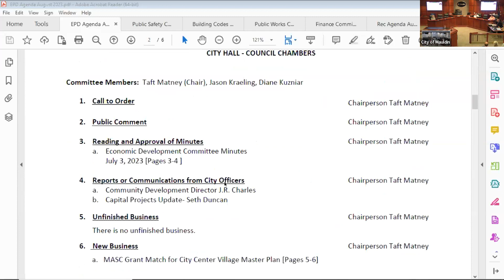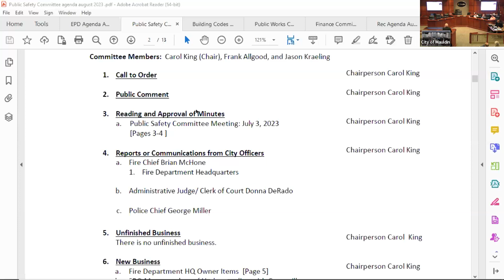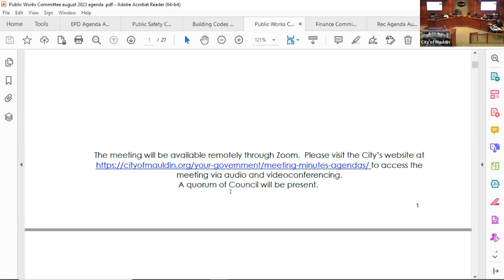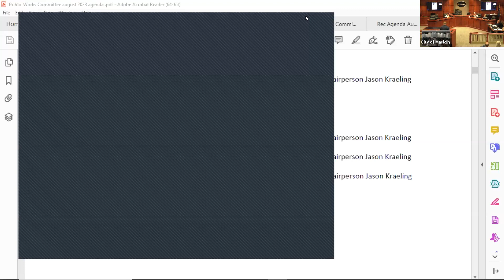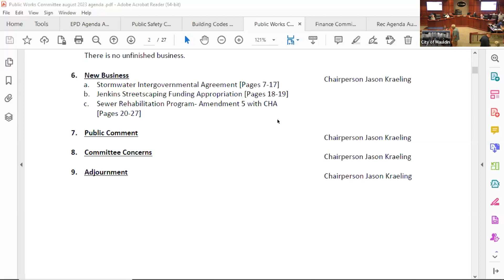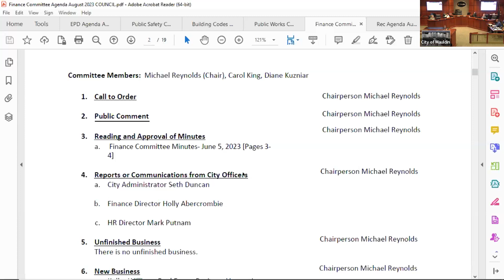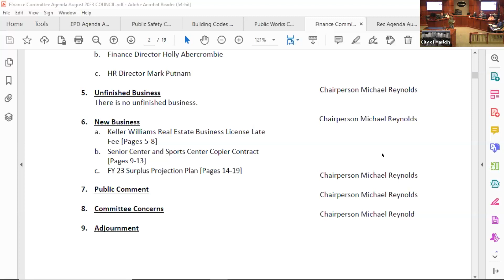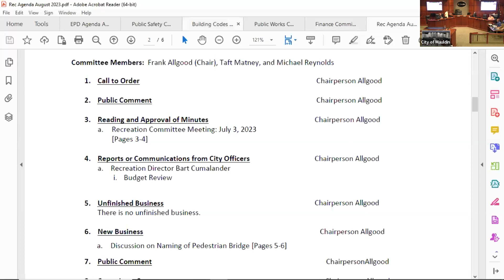Mauldin Committee Meetings - August 7, 2023 - City of Mauldin, SC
Committee Meetings held in the City of Mauldin on August 7, 2023.